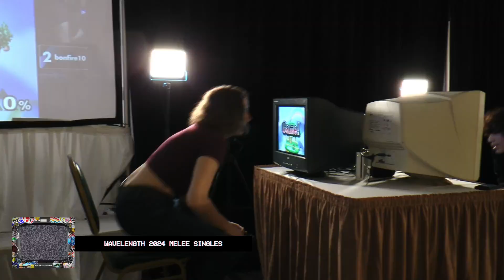Wavelength 2024 - Pools - Tommy (Jigglypuff) vs bonfire10 (Sheik)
This game footage was taken from mang0's stream, I do not profit from it at all, this was uploaded it to showcase games and to saved the vods (that disappear forever).